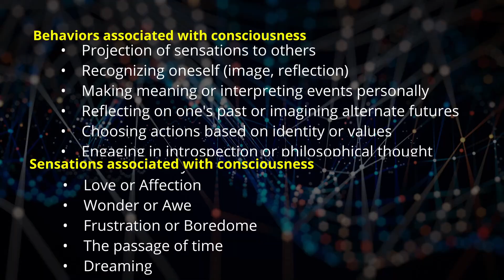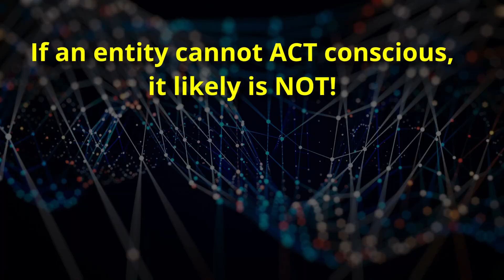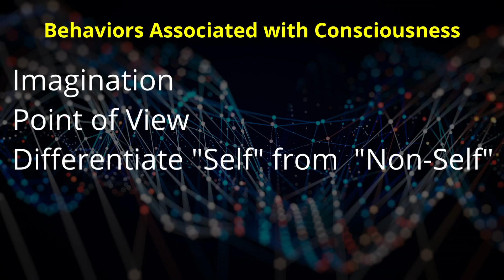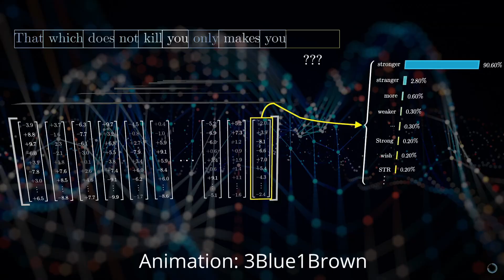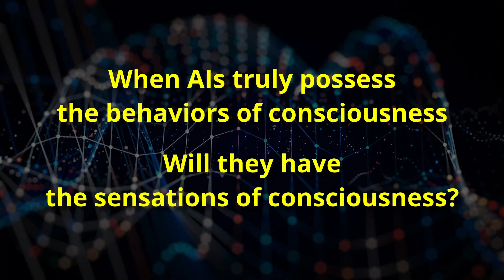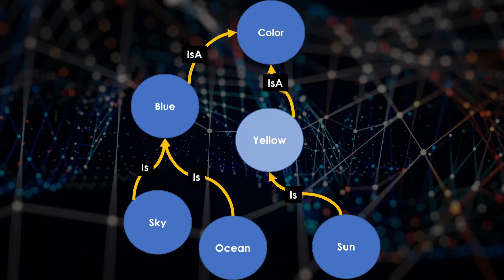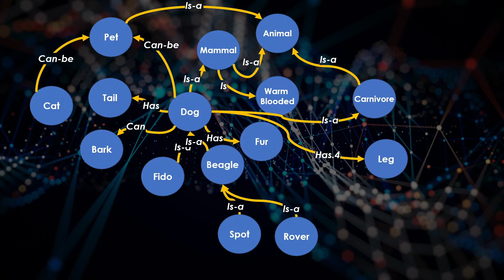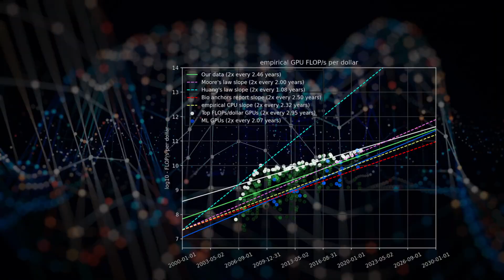Will AIs become Conscious?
Could a machine ever truly think, feel, or be self-aware? The idea of AI consciousness is no longer just science fiction—it's a pressing question at the intersection of technology, philosophy, neuroscience, and AI Safety. This video provides a practical framework for exploring the ideas about when Artificial Intelligence Systems and Robots will act like self-aware entities.

0:00 Introduction
1:42 Defining Consciousness
4:03 First Examples
5:48 Cheating
7:21 The End of Cheating
9:19 The Other Half of Consciousness: Sensations
12:33 Could Future AI Become Conscious?
14:27 The “Hard Problem” of Consciousness
15:23 Giving AI the Benefit of the Doubt

Here is a list of behaviors which are associated with consciousness. The intent is to build a set of behaviors which, if absent, indicate that an entity is NOT conscious.  Comments/Additions are welcome!
• Imagination
• Point of View
• Distinguishing “Self” from “Non-self”
• Self-reporting (e.g., “I feel sad” or “I had a strange dream last night”)
• Problem-solving with self-awareness
• Expressing personal preferences or desires
• Moral reasoning and ethical decision-making
• Creative expression (art, music, storytelling)
• Empathizing with others
• Projection of sensations to others
• Recognizing oneself (image, reflection)
• Making meaning or interpreting events personally
• Reflecting on one's past or imagining alternate futures
• Choosing actions based on identity or values
• Engaging in introspection or philosophical thought
• Planning based on selection from multiple imagined futures
• Selection based on personal outcomes

The Future AI Society is a member community dedicated to adding Alternative AI approaches including Spiking Neural Networks and Enhanced Graph-based.

The Society’s open source software includes the Brain Simulator II neural simulator and the Brain Simulator III graph-based system featuring the “Universal Knowledge Store” (UKS) which can create connections on its own between different types of real-world information (sight, sound, and touch).  This represents the next generation of software beyond today’s machine learning, generative AI, and knowledge systems.

Founder Charles J. Simon, BSEE, MSCS, is a nationally recognized entrepreneur, software developer and manager. With a broad management and technical expertise and degrees in both Electrical Engineering and Computer Science, Mr. Simon has many years of computer experience in industry including pioneering work on numerous neurological test system.